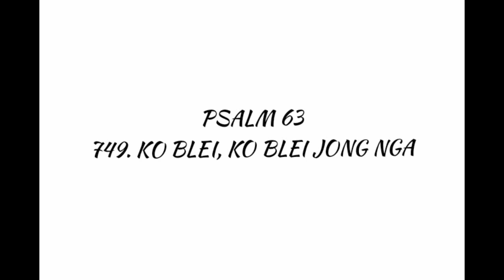Psalm 63| LB No.749 - Ko Blei, Ko Blei jong nga